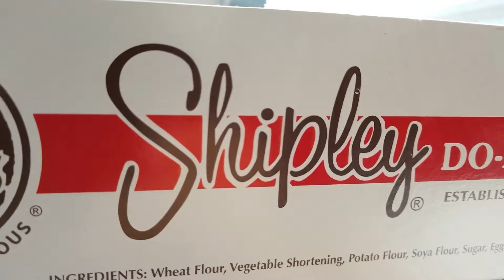I TRIED SHIPLEY DO-NUTS FOR THE FIRST TIME!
I tried Shipley Do-Nuts in a recent trip to Houston, Texas, and it was... well, watch the video to see my reaction.

Probé Shipley Do-Nuts mientras paseaba por Houston, Texas, acompáñame a ver mi reacción.